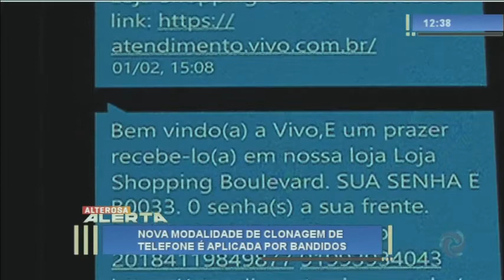Bandidos inventam mais uma maneira para clonar telefones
Um novo golpe perigoso vem sendo aplicado por bandidos com o objetivo de colher informações de segurança das vítimas